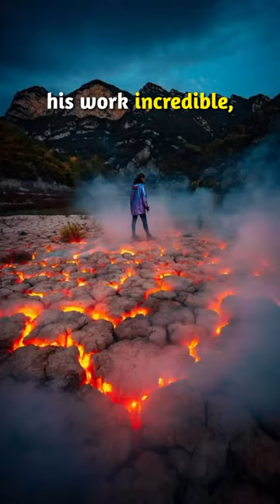📸🧐 He creates unbelievable photos with special effects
He went viral for capturing stunning shots with his incredible camera skills, and you'll be amazed by his work.

Meet Jordi Koalitic, a creative photographer whose unique style has revolutionized photography trends.

Like in this one: with his guitar resting on the ground, he smoothly glides his camera along its strings as a guy gracefully sprints ahead, producing a mesmerizing effect.

In this next one, he crafts a paper door flap within the book's pages, then slowly guides his camera through it to capture a couple silhouetted by the sunlight as they draw closer to each other.

Then, he captures a man placing a mirror in his shirt, while a woman bathed in the sunset light walks toward him, creating a romantic scene of her being in his heart.

But this last one will leave you speechless. He brightens the ground by placing a string light within its grooves and uses a smoke machine to create a volcanic atmosphere, as a woman stands gracefully atop it, resulting in a breathtaking photograph.